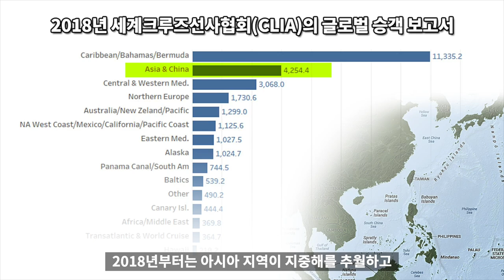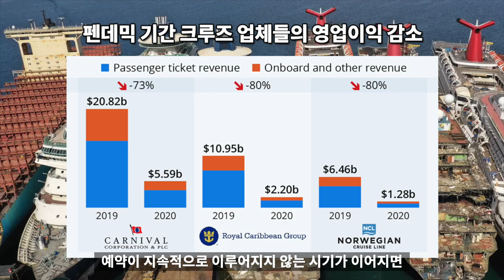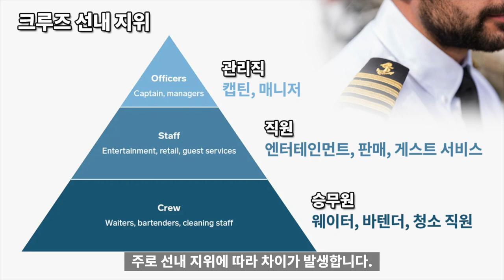크루즈 여행의 역사와 서비스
크루즈 여행 역사 서비스